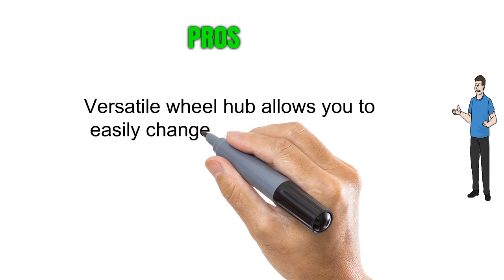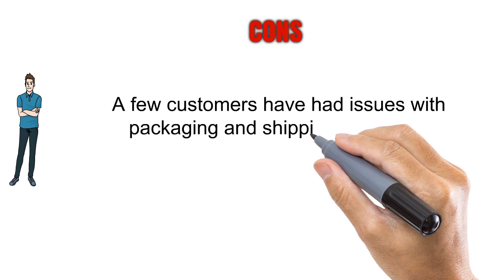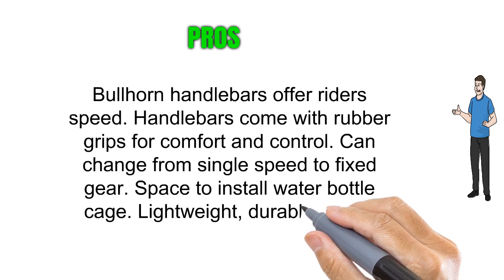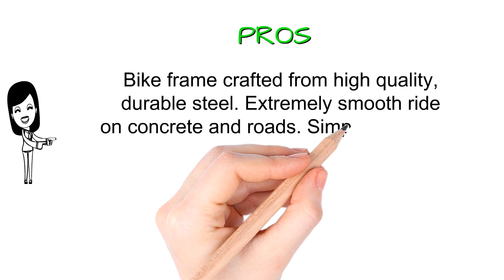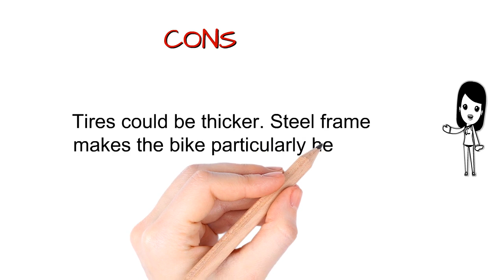Womens Fixed Gear Bikes Reviews - Best Womens Fixed Gear Bikes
3. Pure Fix Original Fixed Gear Single Speed Fixie Bike
2. Critical Cycles Classic Fixed-Gear Single-Speed Track Bike with Pursuit Bullhorn Bars
1. Critical Cycles Harper Single-Speed Fixed Gear Urban Commuter Bike